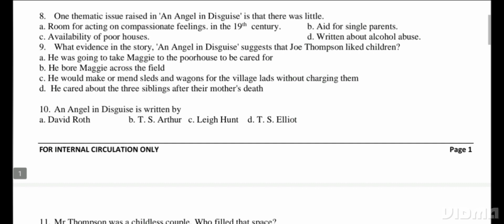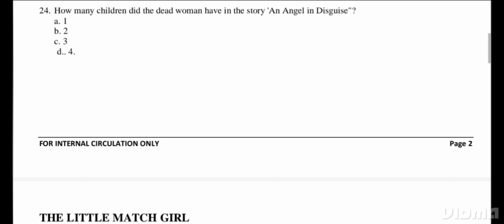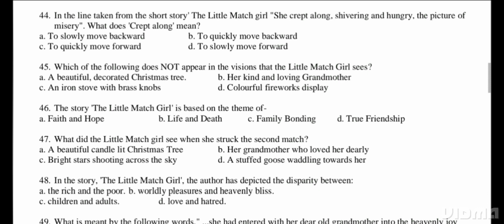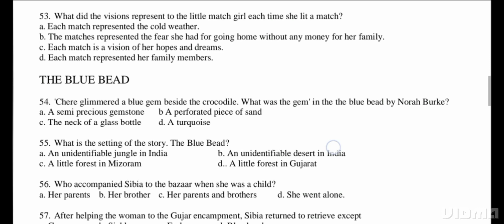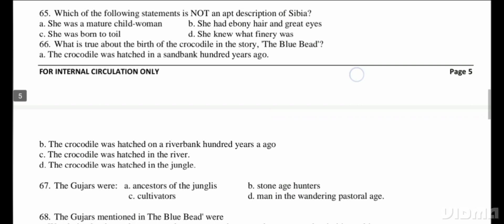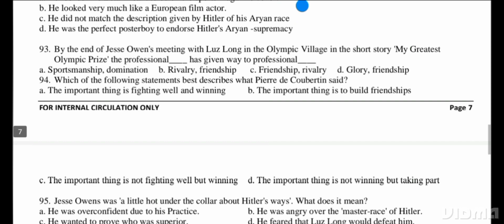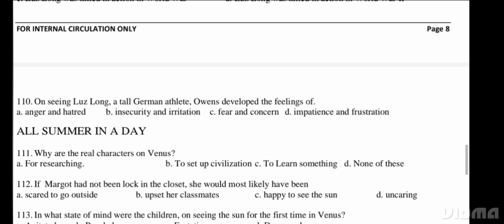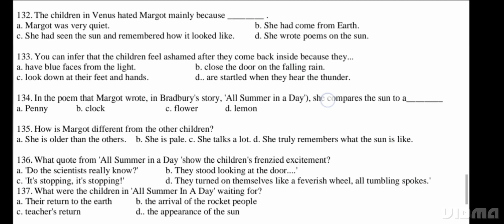English literature MCQs Merathon | Top Schools Pre board MCQs for icse 2023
icse 2023 Exam information | very important information for icse class 10 board exam 2023

Kisa icse 2023 English language paper and Answer key with marking scheme| very... important paper

For pre board paper
MSG me

How to score 100/100 in icse 2023 mathematics exam | icse 2023 maths exam strategy
How to score 100/100 in mathematics icse 2023 exam | How to score maxis marks in maths ( part -1)
icse 2023 topper strategy | topper strategy for icse 2023
icse 2023 physics pre board paper | Physics pre-Board paper | physics MCQs

pre board papers link

icse 2023 Maths strategy and weightage of each chapters | icse 2023 maths

icse 2023 physics paper pattern and How to select questions from section B
Icse 2023 physics specimen paper
icse class 10
Icse paper pattern class 10 2023
icse 2023 specimen paper
specimen paper pattern
Icse physics class 10
icse physics class 10 videos
icse physics class 10 notes
online classes
class 10 board examinations 2023

Balanced timetable for icse 2023 exam | Easy to score great marks
icse board exam 2023 ,Latest information | ICSE board exam 2023 datesheet released ( tentative)

maths workshop points

icse board exam 2023 tentative timetable | icse class 10 2023 date sheet tentative | icse 2023
icse 2023 physics paper blue print | Weightage of physics paper icse class 10 2023 | icse 2023

icse/isc 2023 | New batch of class 10 and 12 | Exam pattern | Semester-1 and 2 or not ?

Icse 2023
Cisce latest news
Icse news
online classes
Icse class 10
Icse Semester-1

ICSE Class 10 Strategy,
 ICSE Class 10 2023 Strategy,
ICSE Class 10  Syllabus and Strategy,
 How to study for icse class 10 2023 exam
 how to study for icse class 10 semester 1,
 how to complete syllabus of semester 1 icse class 10 in 2 months,
icse class 10 semester 1 2023 strategy,